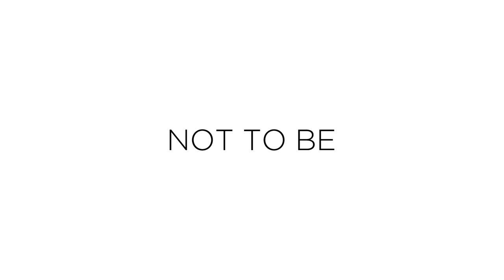The Pictish Trail performs 'Not To Be' for The Line of Best Fit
Johnny Lynch - aka The Pictish Trail - performs with some help from his friends in Francois & the Atlas Mountains at the End of the Road Festival 2012.

Discover more incredible sessions, interviews, exclusive features and music news

This session was made by Paul Bridgewater & Sebastien Dehesdin.